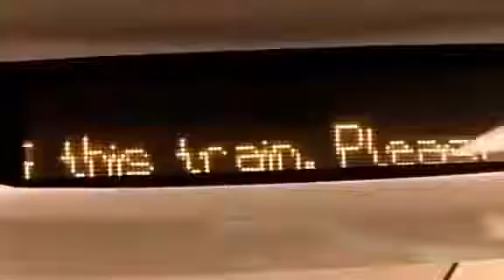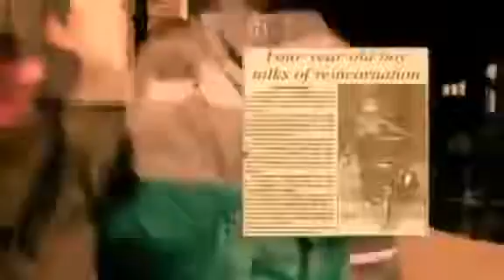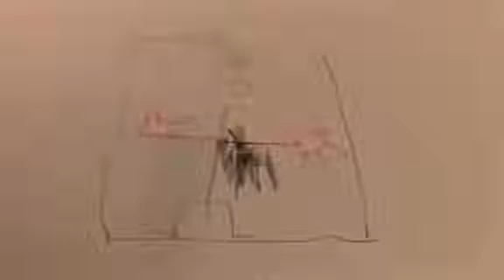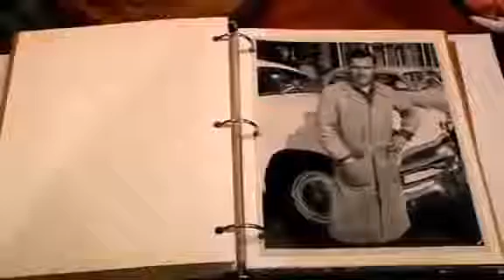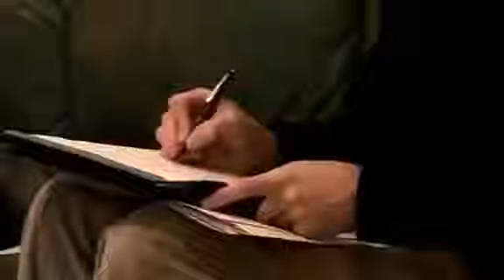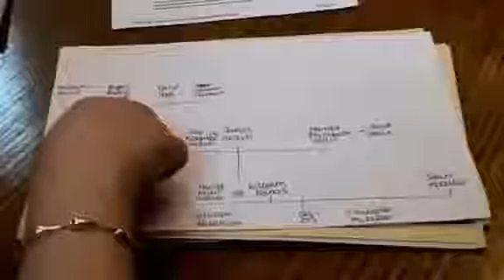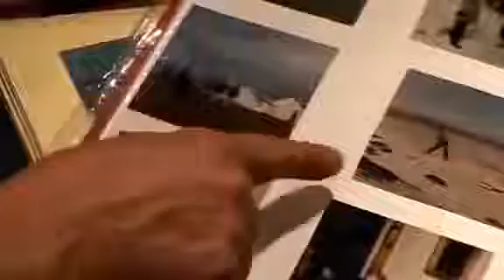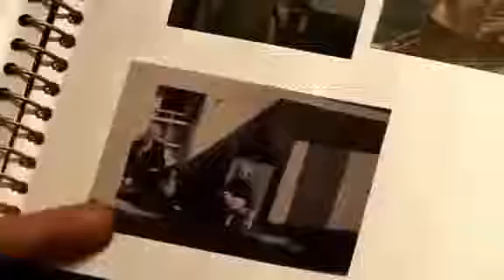The Boy Who REMEMBERS HIS PAST LIFE!!! Extraordinary people -HD Documentary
Young boy remember his past life in grate detail.
How amazing would it be to remember your past life.